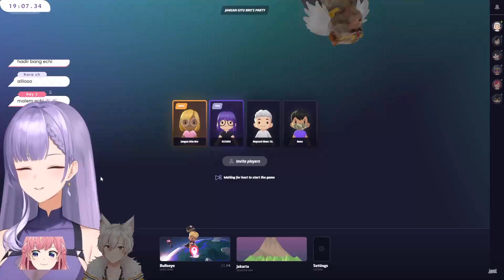Tiada Hari Tanpa Debatin Aset [Elaine Celestia, Reynard, Zen & Rena]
✨ *Credit* ✨
Sabung Geografi [GEOGUESSR]

(240 🎬) Watanabe Selena
(210 🎬) Sora Ayame
(200 🎬) Alona Driad
(160 🎬) Ibam Yanagih
(160 🎬) mikuru
(130 🎬) Koh Acuk
(100 🎬) Selia Aisnith
(85 🎬) 🧀
(80 🎬) Amaya Miyu
(80 🎬) Kimi
(80 🎬) Irias Yoruha
(80 🎬) Seseorang
(35 🎬) Vii